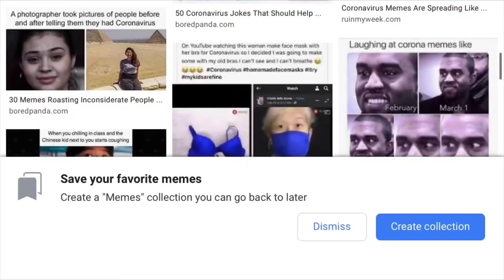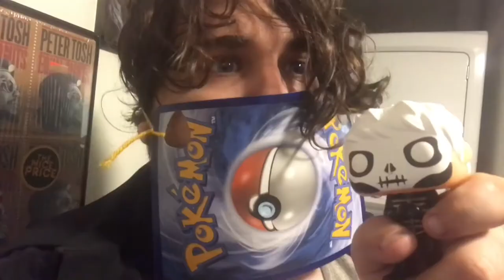Round One: Begin (ft. SXRRXW & Professor Oak) - Gengar Daddy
The new video with the amazing intro from no one else but Professor Samuel Oak. Enjoy